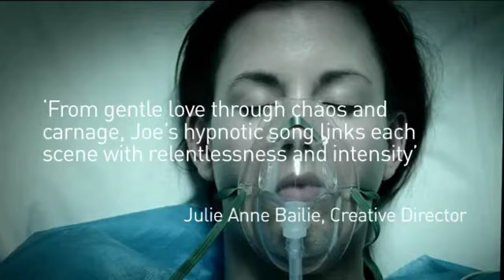DOE Road Safety 'Mess'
'Mess' Song composed by Joe Glasman